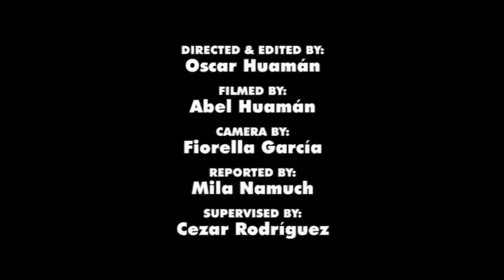BSTV Ep. 12 - Amistoso LP Perú vs GD Perú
Encuentro amistoso entre el club Linkin Park Peru y  el club Green Day Peru.